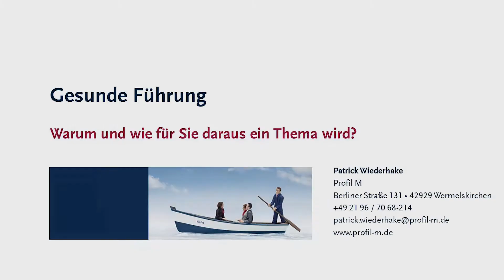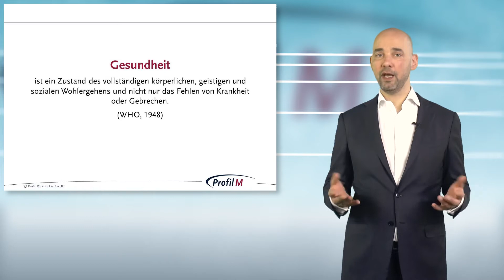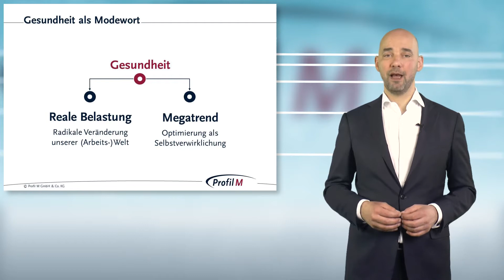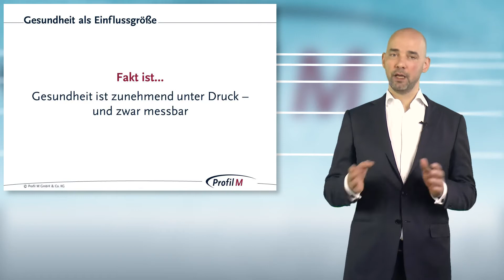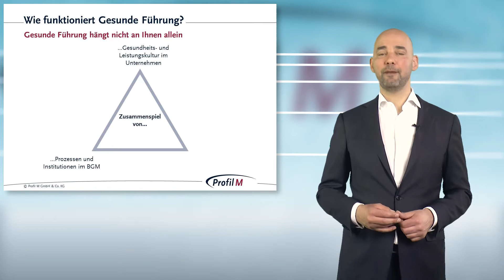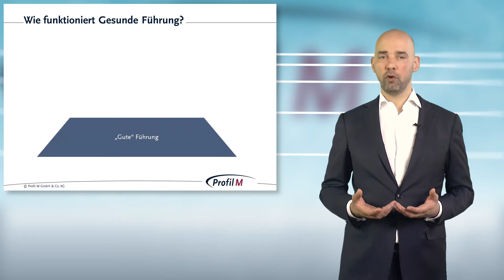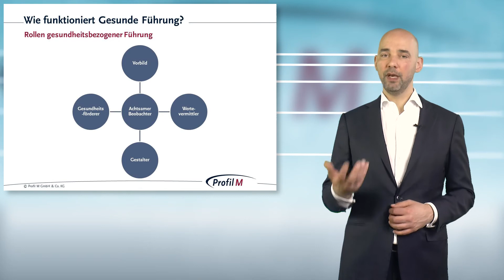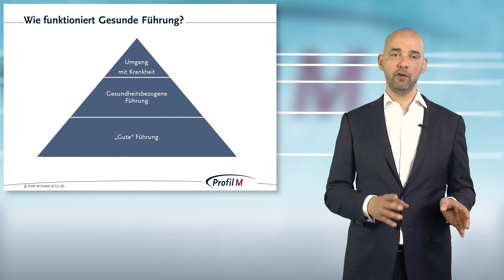Gesunde Führung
Gesunde (Serlbst-)Führung stärkt das Bewusstsein über die eigene Person, die eigenen Zielsetzungen im Beruf und auch im Leben. Dies muss sich dann ebenso auf die Mitarbeiter übertragen. Wer nicht weiß, was seinen eigenen Mitarbeiter wichtig ist, der hat ein Problem. Der Spaß am Job und Sinnerleben erhöhen die Produktivität sowie die sozio-psychische Gesundheit und Gesamtzusammenhänge, die in der letzten Konsequenz die Organisation resilienter machen. Was dabei zu bedenken ist, erklärt Patrick Wiederhake in diesem kurzen Beitrag zu Gesunder Führung.